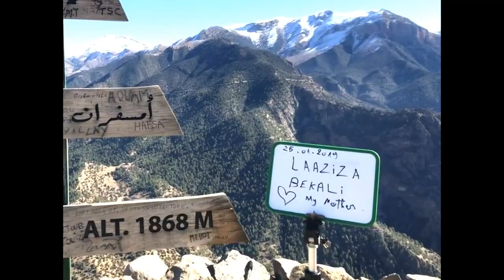فين جات الكاتيدرال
هناك بعض الأماكن في المغرب أغلب الناس تجهلها نظرا لبعدها الجغرافي أو ربما لعدم شهرتها ...و أمسفران واحد من هذه المناطق المخفية و التي لا يصل إليها الجميع . سنذهب في رحلة بالتفصيل إلى هذه المنطقة.
اﻣﺴﻔﺮﺍﻥ ﻫﻮ ﺟﺒﻞ ﻛﺒﻴﺮ ﺷﻜﻠﻪ ﻳﺸﺒﻪ ﺍﻟﻜﻨﻴﺴﺔ, ﻭﻻﻥ ﺍﻟﻤﺴﺘﻌﻤﺮ ﺍﻟﻔﺮﻧﺴﻲ ﻛﺎﻥ ﻳﻌﻴﺶ ﻓﻲ ﻫﺬﻩ ﺍﻟﻤﻨﻄﻘﺔ ﻓﻬﻮ ﻣﻦ ﻗﺎﻡ ﺑﺘﺴﻤﻴﺘﻪ " ﺍﻟﻜﺎﺗﺪﺭﺍﻝ " ﺍﻱ ﺍﻟﻜﻨﻴﺴﺔ ﺑﺎﻟﻠﻐﺔ ﺍﻟﻼﺗﻴﻨﻴﺔ. زيادة على ذلك فهو ﻗﺒﻠﺔ ﻟﻬﻮﺍﺓ ﺍﻟﻘﻔﺰ ﺑﺎﻟﻤﻈﻼﺕ
ﻫﺬﺍ ﺍﻟﺠﺒﻞ ﺍﻭ ﻫﺬﻩ ﺍﻟﻤﻨﻄﻘﺔ ﺍﻟﺘﻲ ﺗﺒﻌﺪ ﻋﻦ ﻣﺪﻳﻨﺔ ﺑﻨﻲ ﻣﻼﻝ ﺏ 92" ﻛﻠﻢ " وعن بلدة واويزغت 40 كلم وعن إقليم أزيلال 80 كلم ﻭﻋﻦ ﻗﺮﻳﺔ " ﺗﻴﻠﻮﻛﻴﺖ " ﺏ 12" ﻛﻠﻢ " ﺗﺘﻮﻓﺮﻋﻠﻰ ﻃﺒﻴﻌﺔ ﺧﻼﺑﺔ ﻭﺳﺎﺣﺮﺓ ﻭﻣﻴﺎﻩ ﻋﺪﺑﺔ ﻭﺑﺎﺭﺩﺓ ﺗﻨﻌﺶ ﺍﻟﺬﺍﺕ ﻭﺍﻟﺘﻲ ﺗﺠﺮﻱ ﻓﻲ ﻫﺬﻩ ﺍﻟﻤﻨﻄﻘﺔ ﺑﺪﻭﻥ ﺗﻮﻗﻒ .

Category : Entertainment
Song    Red Right Hand (Single Version) [1998 Remaster]
Artist   Nick Cave
Album   Les suggestions du chef
Writers   Mick Harvey, Nick Cave, Thomas Wydler
Licensed to YouTube by   WMG, [Merlin] PIAS (on behalf of PLG Belgium); Music Sales (Publishing), LatinAutor, União Brasileira de Compositores, and 20 music rights societies
channel   emimusic
Song Glances
Artist Perto Haan
Album Way To Your Heart
Licensed to YouTube by DashGo/Audiobee (on behalf of SocialBooker Music Publishing)